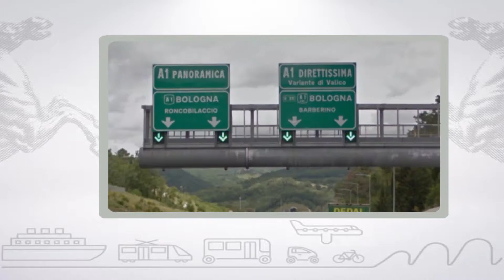Muoversi in Toscana, edizione delle 18 del 10 giugno 2018